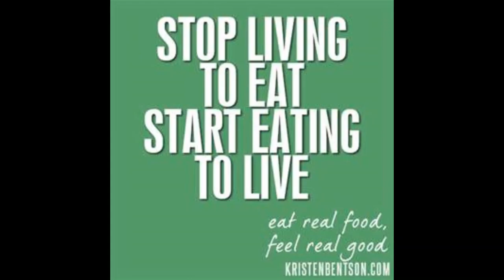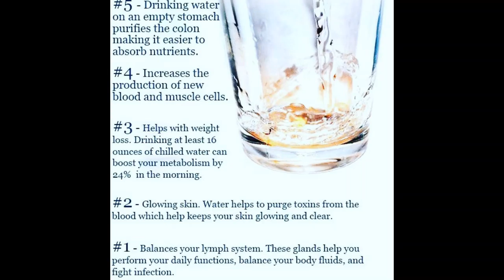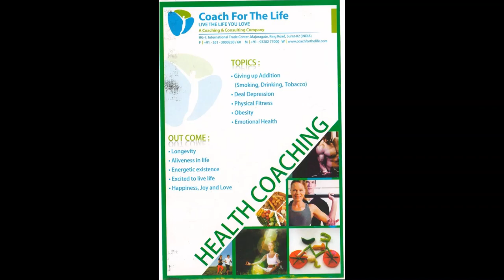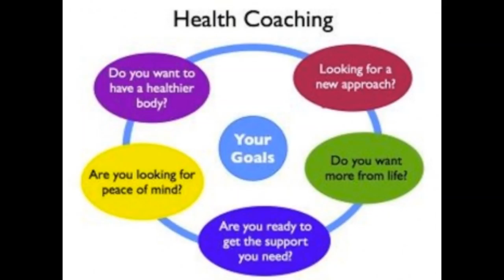Detoxification pt.2 - November 3, 2020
General information on health, fitness and nutrition. In this video we look at detoxing the body.
I recorded this Podcast while walking so there's background noise.